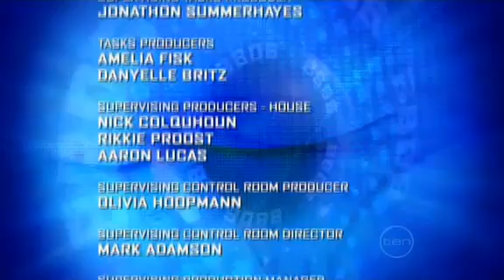Big Brother Australia 2006 - Day 9 - Daily Show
Tonight, bitter rivalry, sweet revenge and sour grapes.